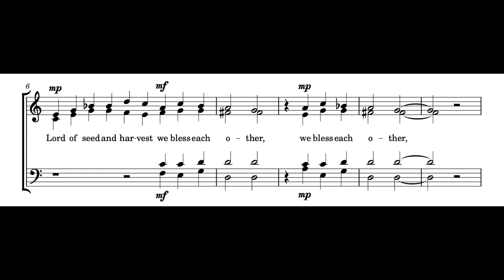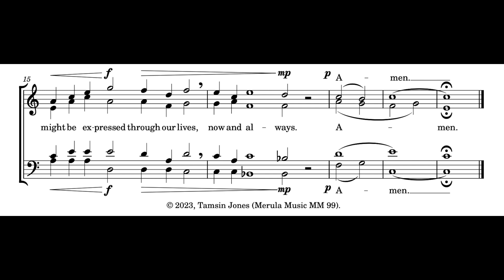Tamsin Jones: Harvest Blessing (Choral Benediction No. 1)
A setting of an anonymous Harvest blessing for SATB with optional organ drone.  The music is based  on the overtone series, which is the seed from which music grows.